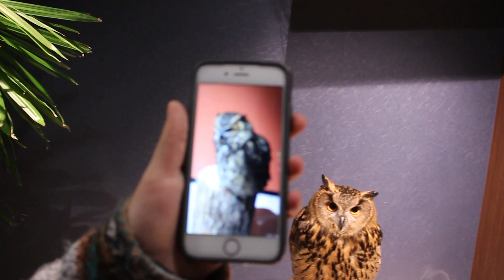TOKYO JAPAN - DAY 3 - OWL CAFE AND DISNEYLAND!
Christmas themed Disneyland during the day and an Owl Cafe during the night.

I'd like to share my voice about Owl Cafes. I was blinded by my excitement at the time I entered the doors, but soon after thought about the Owls wellbeing.

The cafe you see me in this video did seem to let the owls be a bit more free than other cafe's I've read about, but I don't know enough to make a firm stand. Here's one of many articles you should read before you consider entering an Owl Cafe.

Just know there are many other ways to interact with owls that help them.

A message from J.K. Rowling - "If anybody has been influenced by my books to think an owl would be happiest shut in a small cage and kept in a house, I would like to take this opportunity to say as forcefully as I can: You are wrong."

VIDEO FOR PURCHASE
►You can purchase the videos I've made with my DJI Phantom 4 Drone and Canon Rebel T5i here

Related Video(s)
OWLS